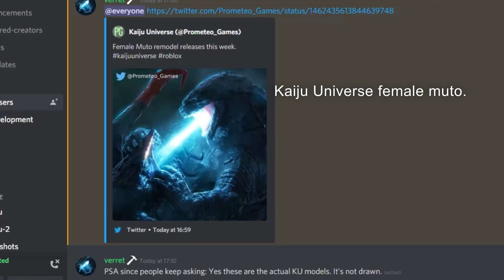Female muto Kaiju Universe. Late